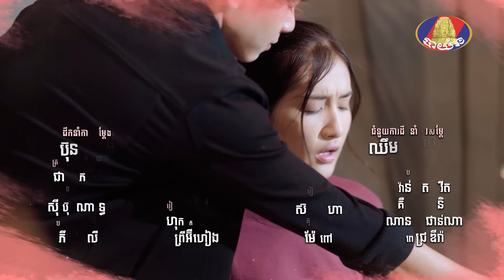រឿង ដោះបំណុលជួបស្នេហ៍ ភាទី១៤